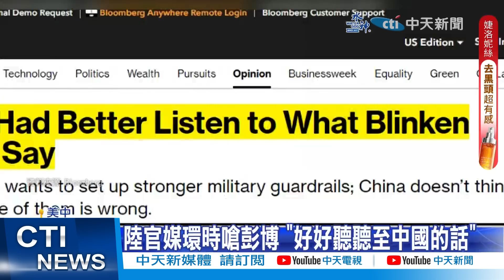【張介凡報新聞】美國務卿"布林肯"抵達北京 19日可能會見習近平｜美國務卿抵北京 習近平已說:美中關係基礎在民間 精華版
00:00 近5年首位美國務卿訪中 布林肯可能會晤習?
01:22 美國務卿"布林肯"抵達北京 19日可能會見習近平
02:29 美國務卿抵北京 習近平已說:美中關係基礎在民間